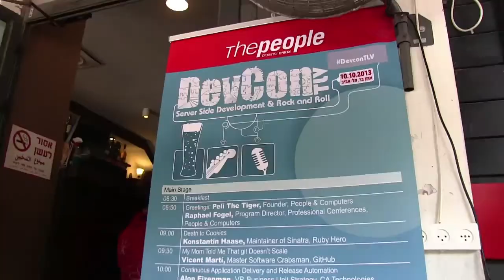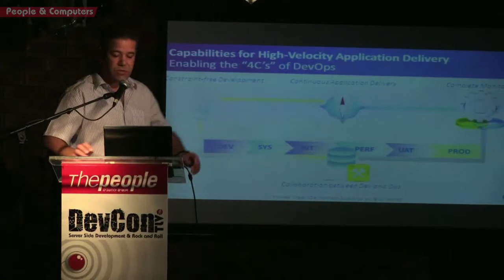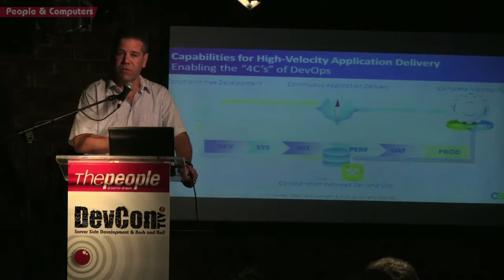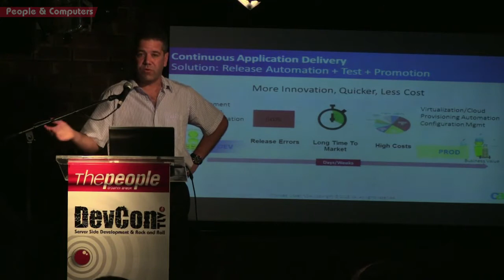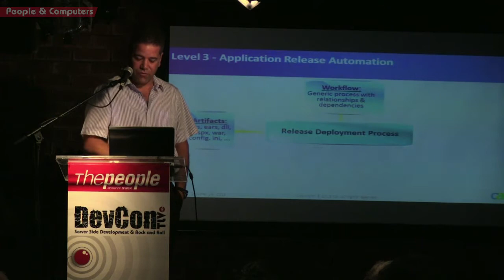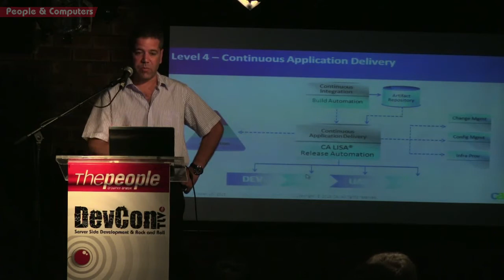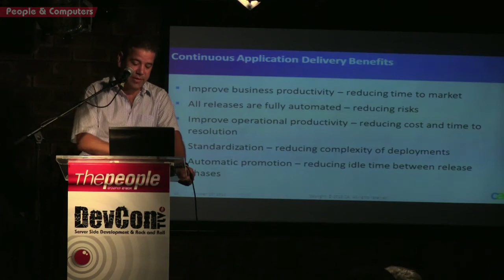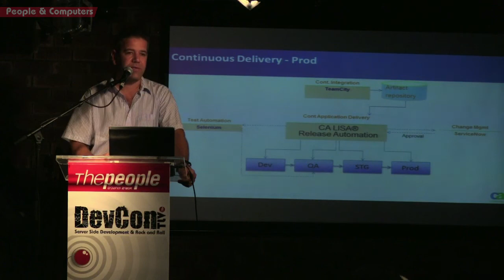Alon Eizenman: Continuous Application Delivery and Release Automation @ DevconTLV October 2013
Alon Eizenman, VP, Business Unit Strategy
CA Technologies:  Continuous Application Delivery and Release Automation @ DevconTLV October 2013

Realize better collaboration through continuous delivery, so innovation reaches release in minutes, not hours or days. With CA LISA Release Automation, CA Technologies expands its market-leading solutions to address the most critical DevOps challenges.
Part of the CA LISA Application Delivery suite, this continuous application delivery solution (formerly from Nolio) allows customers to simplify and streamline application releases, certify and test application deployment rapidly, move applications into production automatically with higher quality, and ensure continuous application delivery across the software development lifecycle for improved agility.

Today's world of rapid agile development and complex hybrid infrastructure-- including cloud computing -- requires enterprise IT organizations to have more systematic and automated application deployment processes and tools to meet customer demands better, cheaper and faster than the competition. Increasing application complexity, dynamic IT environments, constant changes and manual processes cause delays, increase errors and escalate costs, making it even more challenging to move applications from development into production rapidly while maintaining quality, reliability and efficiency.

CA LISA Release Automation empowers customers to meet these challenges head-on by eliminating expensive and time-consuming manual methods with automated release processes across the application delivery chain.
This talk offers a detailed view on the Release Automation and Application Continuous Delivery concepts and the echo system in the DevOps life cycle.